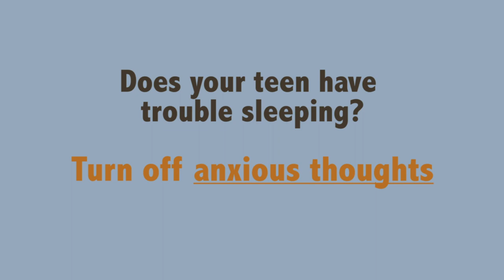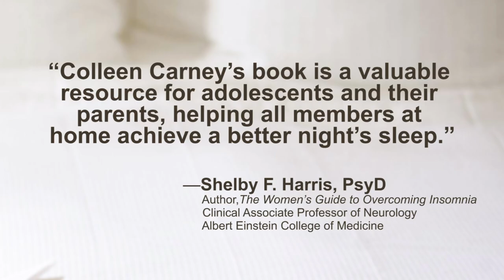Goodnight Mind for Teens – Book Trailer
Turn off the light. Turn off your phone. Turn off anxious thoughts.

Do you have trouble getting to sleep at night? You aren’t alone. There are so many reasons teens today have a difficult time going to sleep—including early school start times, too much late-night screen time, or just being anxious about what the future holds. You are at an important crossroads in your life, so it’s natural to feel overwhelmed at times. But it’s essential that you get the sleep you need. This book can help.

Written by a renowned sleep expert, Goodnight Mind for Teens offers tips based in proven-effective cognitive behavioral therapy (CBT) to help you get your zzzs and be your best during the daytime. You’ll learn how to set your own ideal sleep schedule, overcome sleep lag, cope with sleep anxiety, and manage the anxious, over-stimulating thoughts and worries that are keeping you up at night.

If you’re ready to start feeling better, less cranky during the day, and more at ease at bedtime, this book has everything you need to… zzzz…